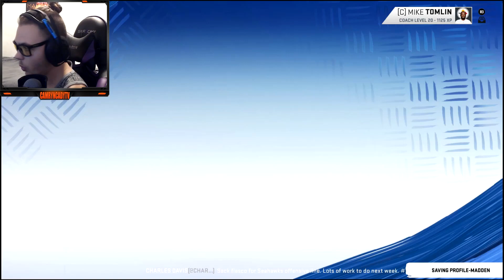Madden 20 Steelers Franchise Mode | BOSA GETS AFTER US... | Year 1 - Week 3 Vs 49ers - Ep 5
I am going to be staring up a Madden 20 Pittsburgh Steelers Franchise, Where i will be playing with them for al of madden nfl 20 through the franchise i will be trying to rebuild them through the draft, trades, free agency. And with big ben ageing and the departure of leveon bell and Antonio Brown this franchise could prove to be a tough one.

Make sure to enable the notifications bell to get notified every time i post a video.